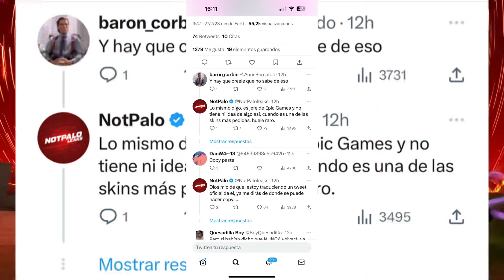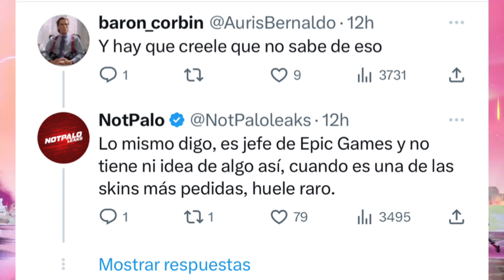EPIC GAMES HEAD REVEALS TRAVIS SCOTT SKIN DATE ON TWITTER!? Travis Scott Fortnite Return Relase Date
Skin) New Travis Scott Style!